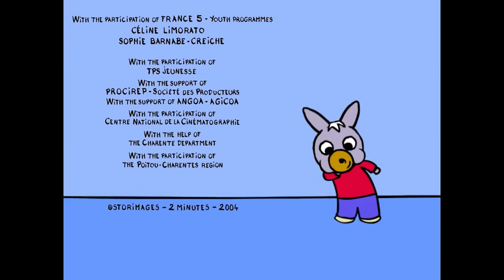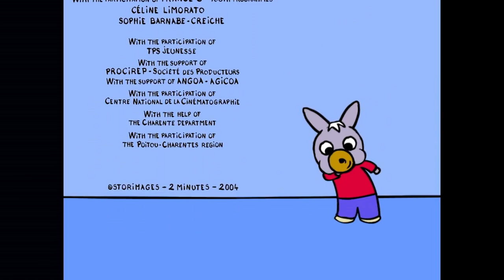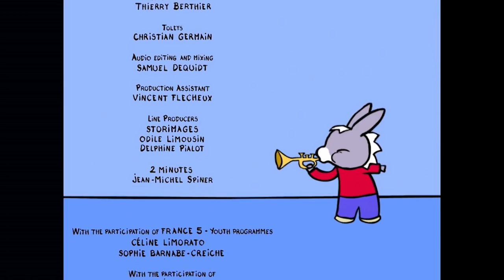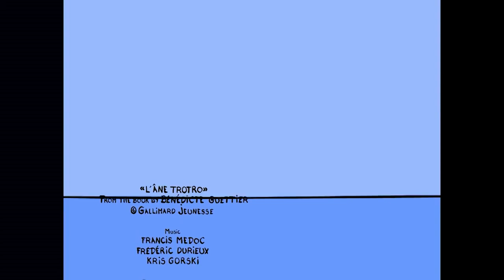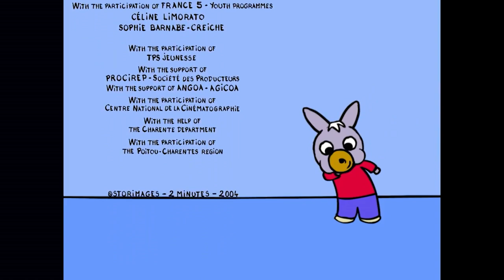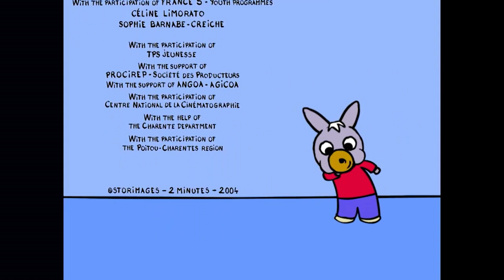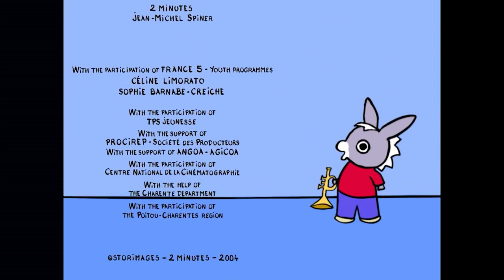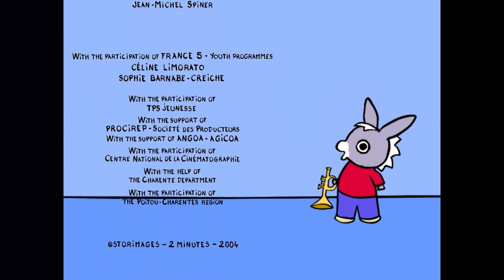😂Trotro the funny donkey!😂- Cartoon for Babies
Welcome to the Trotro channel!

Meet Trotro the little donkey with a head full of ideas ! Mischievous and enthusiastic, Trotro never misses the chance to have fun. He's not really tidy but has a lot of imagination.
Trotro is definitely a positive and engaging hero with whom your little ones will straitly identify.